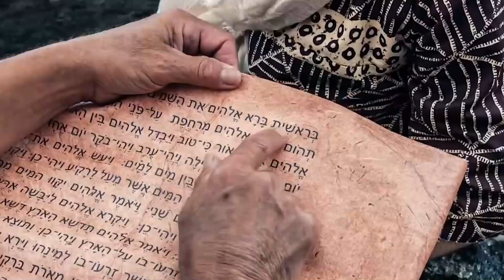"Creed en sus Profetas" viernes 23 septiembre 22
1 Samuel 17 y Fe y Obras, capítulo 13: "La fe y las obras van de la mano"